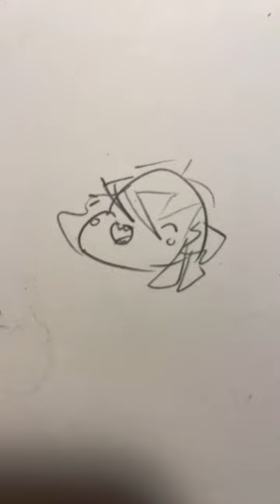Hey guys, I’m back! I had to take a break for my mental health, and lots of other things going on.